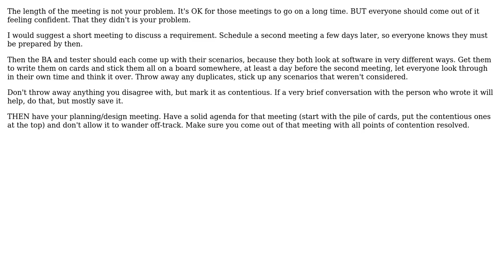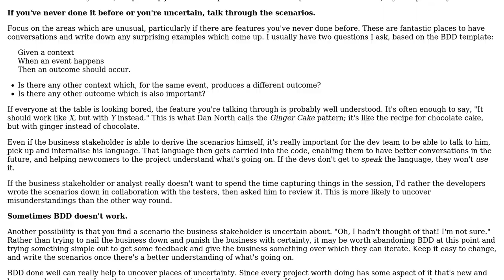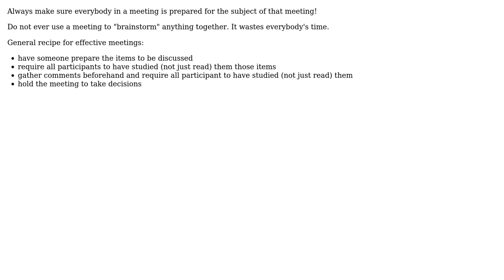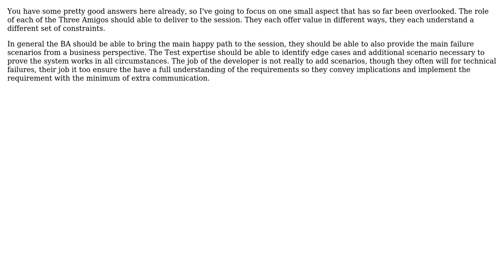Software Engineering: How to be successful at BDD Specifications Workshops? (5 Solutions!!)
Software Engineering: How to be successful at BDD Specifications Workshops?

With thanks & praise to God, and with thanks to the many people who have made this project possible! | Content (except music & images) licensed under CC BY-SA | Music | Images & others | With thanks to user pdr user Martin Spamer user Marjan Venema user Lunivore user haylem user foobarcode and the Stack Exchange Network Trademarks are property of their respective owners. You are responsible for your own actions.